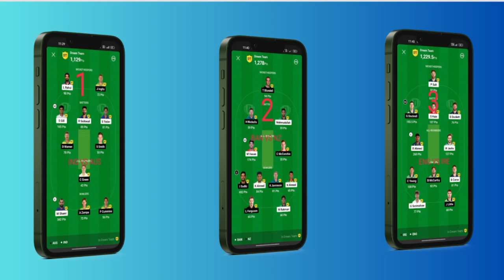Win Mega Grand League 💰 in Dream11 | How to Earn 2 Crore in Dream11 (Using Credit 2024)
Win Mega Grand League 💰 in Dream11 | How to Earn 2 Crore in Dream11 (Using Credit )

The Ultimate Guide to Winning Mega Grand Leagues in Dream11. Hello Guys Welcome to your favourite channel, your go-to source for mastering the art of winning Mega Grand Leagues in Dream11! If you're eager to boost your fantasy cricket earnings.

In this comprehensive video, we'll unveil the proven techniques for creating Dream11 teams that not only win big but also maximize your earnings potential. We'll cover everything from strategic team selection to in-depth player analysis, captain and vice-captain choices.

Whether you're a seasoned fantasy cricket enthusiast or a beginner looking to monetize your passion, our expert advice and insights will give you a competitive edge. Join us as we break down the winning formula.

Don't miss out on the opportunity to skyrocket your Dream11 success while boosting potential. Remember, success in Dream11 is not just about winning leagues; it's about winning big. Let's get started!

Today dream11 GL tips, GL C&VC Tips,GL team creation,How to choose captain and vice captain dream11,How to select c and vc in dream11,c and vc in,Danish logical team,Logical fantasy trick,world cup 2023,odi world cup 2023,so watch the video till the end and WIN GRAND LEAGUE : )